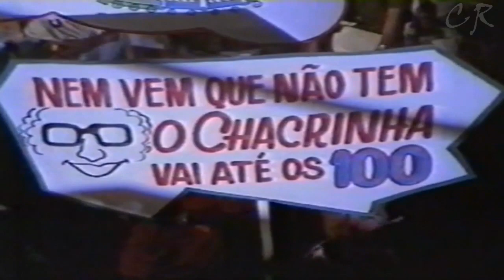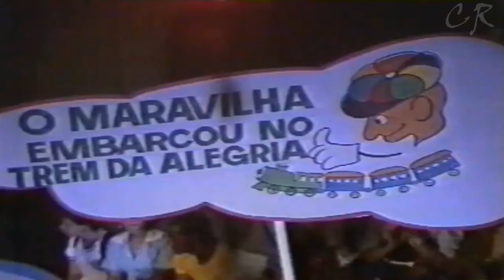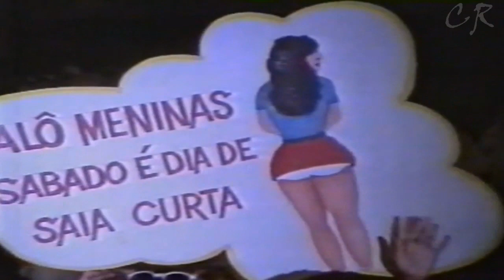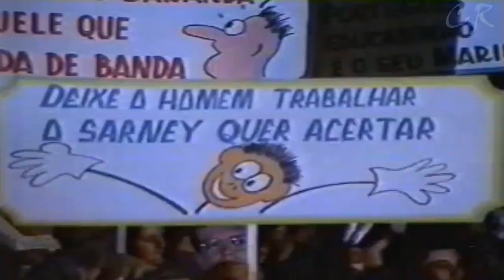Kid Abelha - Me Deixa Falar (1987) - Programa do Chacrinha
Playlist KID ABELHA!!!

Compositores: Paula Toller / George Israel
Álbum: Tomate
Ano de Lançamento: 1987

LETRA

Onde andam meus amigos
Que não aparecem mais
Será que me abandonaram
E eu fiquei, fiquei pra trás
Mas eu não ligo, sou eu que mando
Conto comigo numa confusão
Tudo o que eu quero eu consigo
Tenho essa sensação
O que foi que aconteceu
Nesse mundo masculino
Ora é moda o latin lover
Disfarçado de bom menino
Brasileiros, marcianos
Fazem tanto pra agradar
Mas querem muito, querem tudo
Só não querem me escutar
Me deixa falar, me empresta um ouvido
Me deixa falar, me presta atenção
Se não me escutar, cuidado comigo
Eu perco a razão
Atiro tudo o que eu tenho na mão
Apresento as mesmas armas
Tão antigas de tão usadas
Você diz que eu sou criança
Louca (louca) mansa, não!
Mas eu não corro nenhum perigo